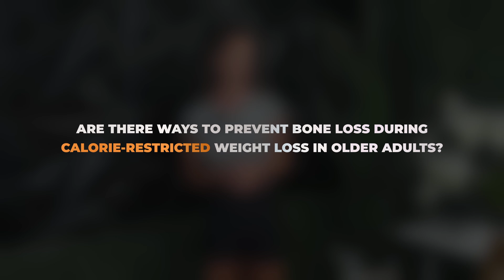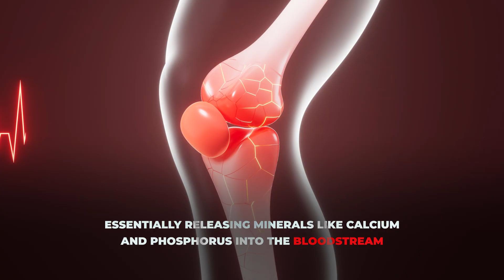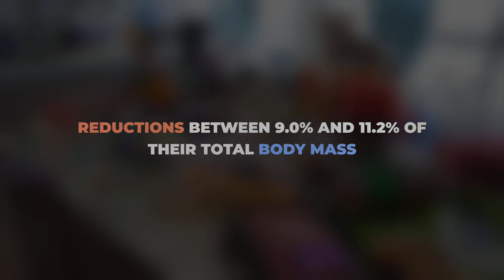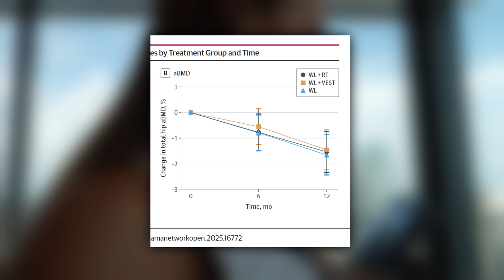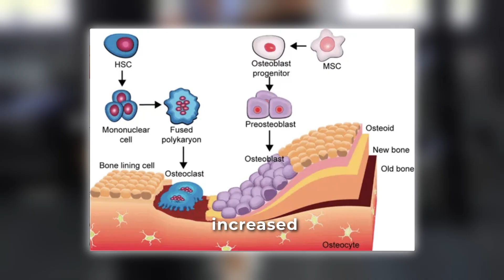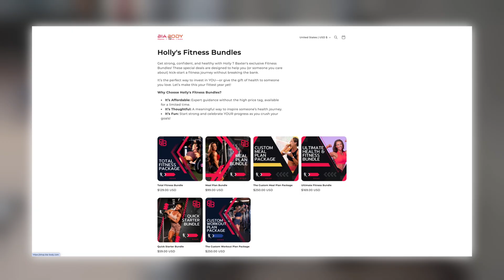Do Weight Vests Help Prevent Muscle Loss in Older People?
How does weight loss impact bone health in older adults? In this video, I break down the INVEST in Bone Health study—a 12-month randomized clinical trial that tested whether wearing a weighted vest or doing resistance training during calorie-restricted weight loss could help prevent bone loss in older adults.

⚖️ Here's what you'll learn:
• How calorie restriction can impact bone mineral density
• What the INVEST study tested and why it matters
• Whether resistance training or weighted vests helped preserve bone mass
• Why strength gains still matter for fall prevention
• Key practical takeaways for aging populations

🧠 This video is grounded in science and tailored for people who want real, evidence-based answers—not hype. Here's a link to the study

🧪 Study Overview (INVEST Trial):
INVEST = Incorporating Nutrition, Vests, Education, and Strength Training in Bone Health
Participants: 150 older adults (age 60–85) living with obesity
Interventions tested:

Calorie restriction (WL)

Calorie restriction + weighted vest (WL+VEST)

Calorie restriction + resistance training (WL+RT)

🔬 Primary outcome: Change in trabecular volumetric bone mineral density (vBMD) of the hip
📏 Secondary outcome: Change in areal BMD (aBMD) measured by DXA

⏱️ Timestamps:
00:00 – Introduction: Weight loss and bone health
01:05 – Can we prevent bone loss during fat loss?
01:26 – Why weighted vests? Why resistance training?
03:20 – INVEST study methods: 3 intervention groups
05:06 – Results: Bone loss, lean mass, strength gains
06:59 – Strength improved but bone still declined
08:33 – Why vest loading didn’t fully replicate mechanical strain
09:26 – Fall prevention and muscle matter
10:36 – Summary: What this means going forward
11:24 – Coaching, support, and next steps

💬 Comment if you’ve personally experienced weight loss as an older adult or coach clients in this age group

BIABODY RESOURCES

M.S. Dietetics